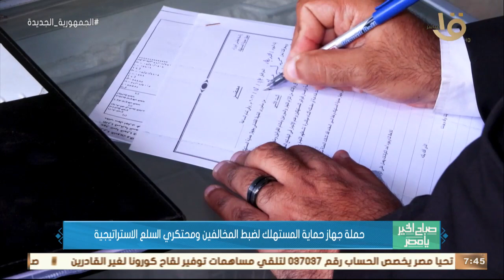صباح الخير يا مصر | حملة جهاز حماية المستهلك لضبط المخالفين ومحتكري السلع الاستراتيجية